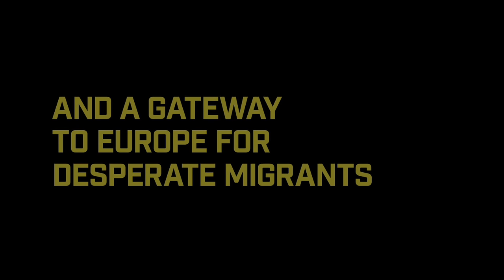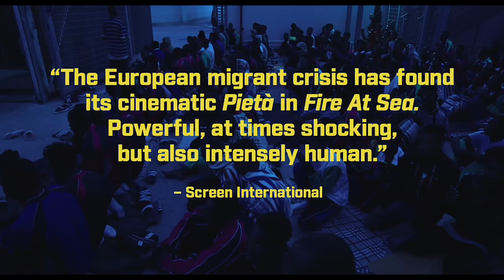FIRE AT SEA Trailer | TIFF 2016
Winner of the Golden Bear at the Berlin Film Festival, the new documentary from Gianfranco Rosi (El Sicario, Room 164) is a startling, on-the-spot document of the European migrant crisis.

With alarming regularity since the turn of the millennium, the arrival of summer has brought with it waves of migrants in various parts of the world. Over the past 20 summers, the tiny Italian island of Lampedusa, south of Sicily, has become a destination for tens of thousands of refugees fleeing wars, violence, and drought in Africa. Renowned documentary filmmaker Gianfranco Rosi spent months there as the European migrant crisis reached epidemic proportions in 2015, bearing witness to a humanitarian disaster that has resulted in the deaths of many hundreds attempting to cross the Mediterranean in leaky, overcrowded boats.